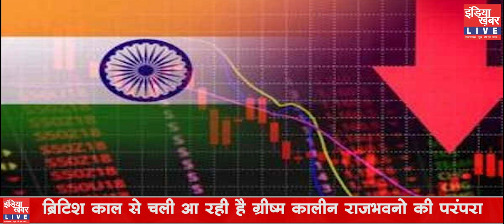जनता है बेहालकब कम होंगे सियासी ठाठ बाठ? || Watch LIVE || LIVE NEWS || LIVE TV